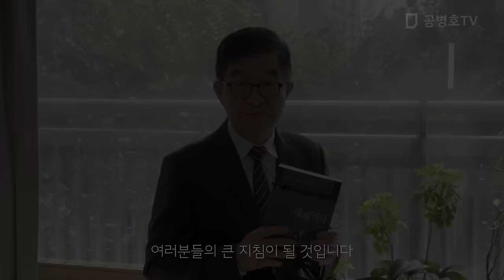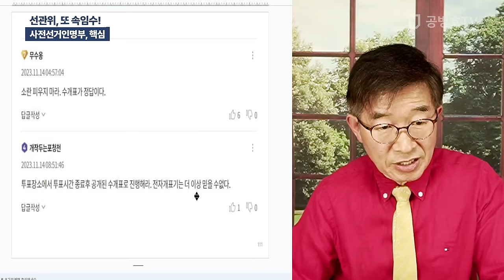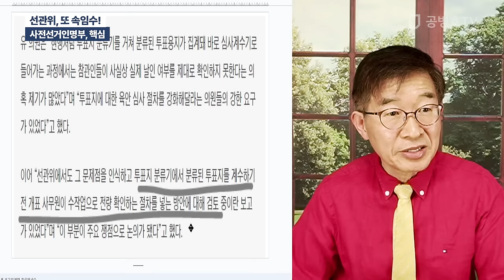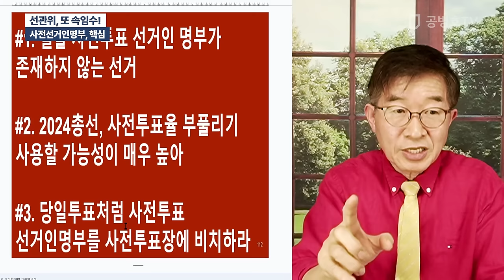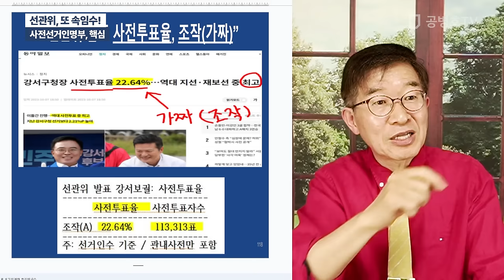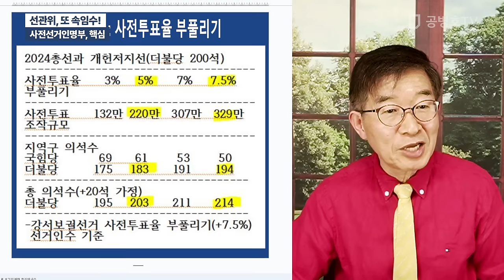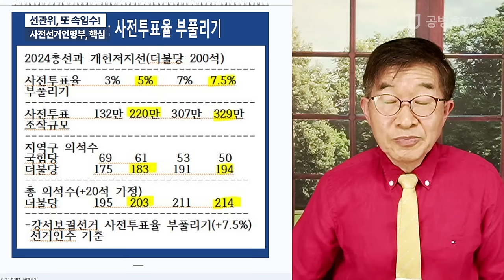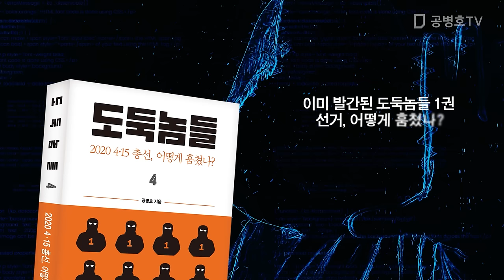선관위, 또 속임수 ! / 사전선거인명부 , 핵심 [공병호TV]